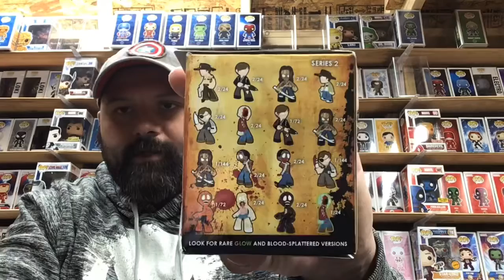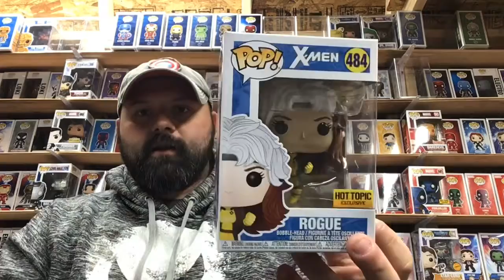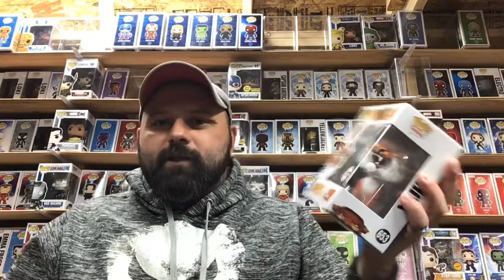Mail Call Day 4!!